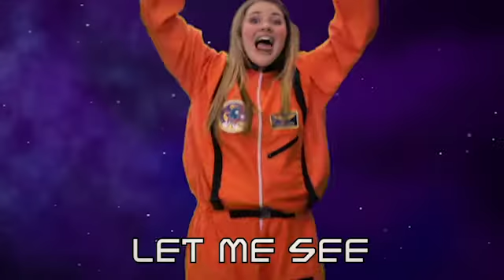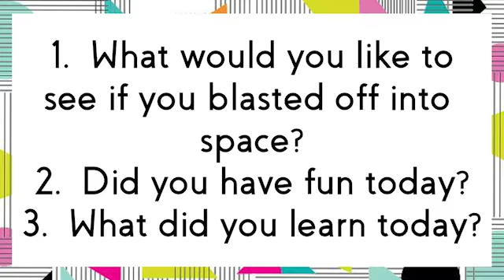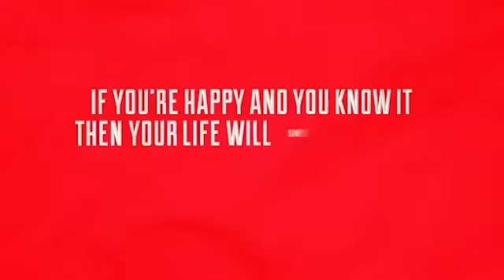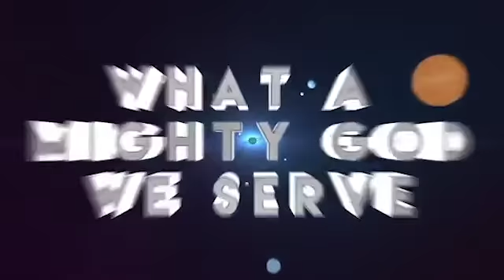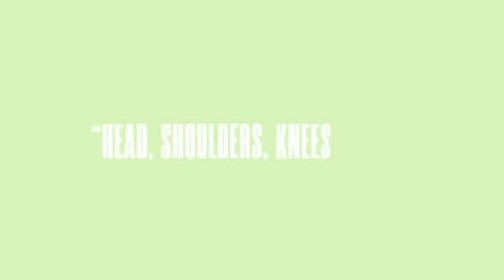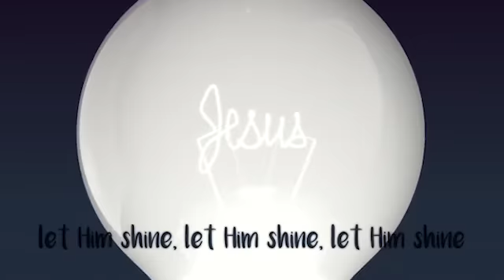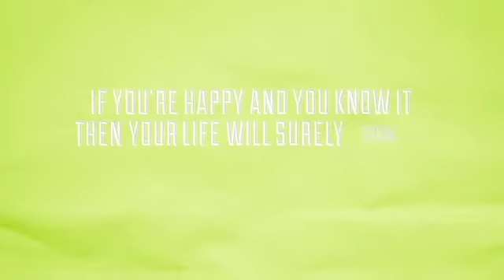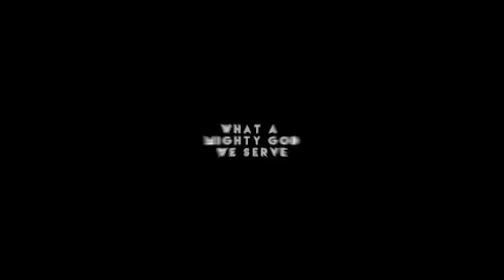Star Voyager (Part 5) Toddler Service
🟠 Star Voyager (Parts 5)
      KE Service

🔶 Video Credit
TITLE - NEWSPRING/Star Voyager